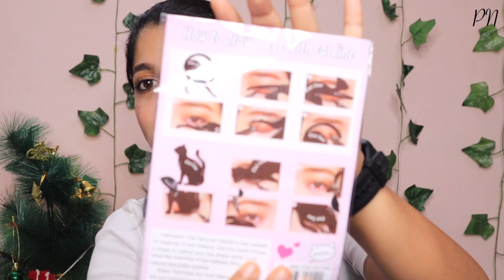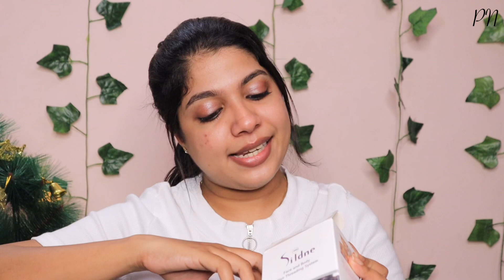I tried *weird* beauty products from AMAZON || ഇതിന്റെയൊക്കെ ആവശ്യം ഉണ്ടോ??? || Amazon haul video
Buying Links :